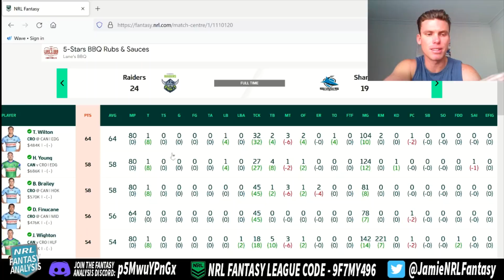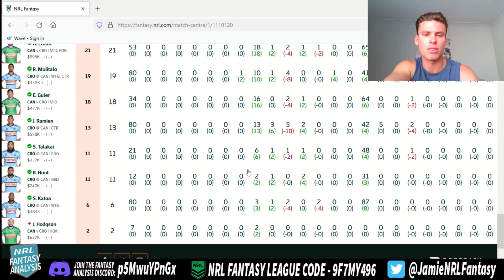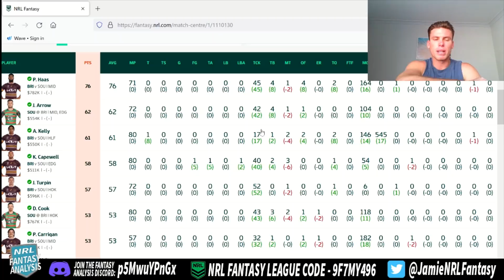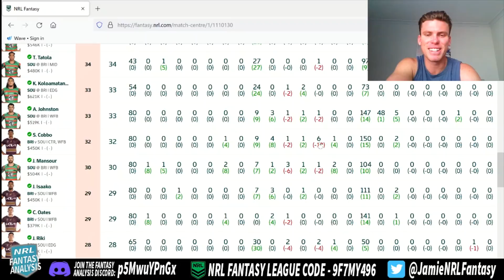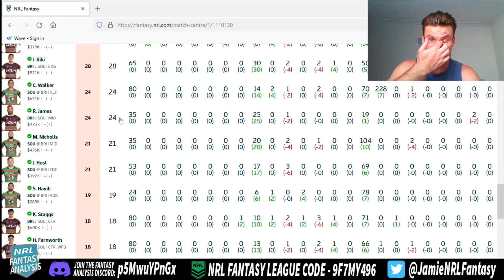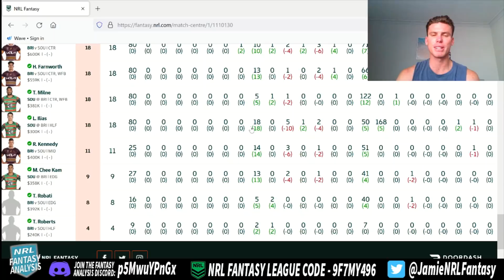My thoughts on the 2 Friday Games!!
In this video i go into depth on the 2 games and my thoughts on trades!